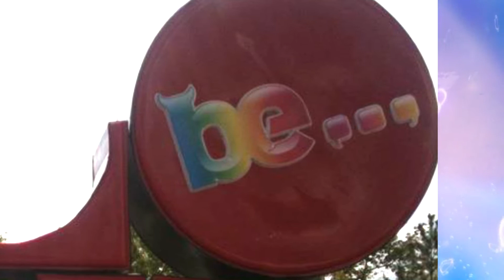anhaa chimgee 2t